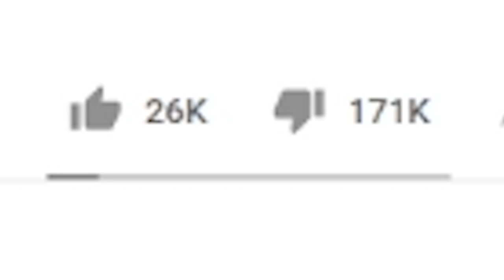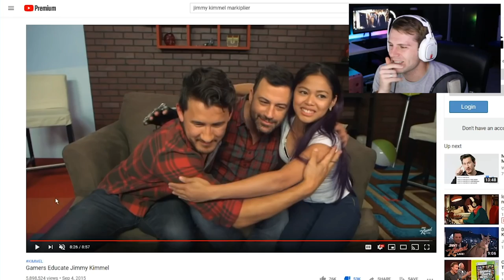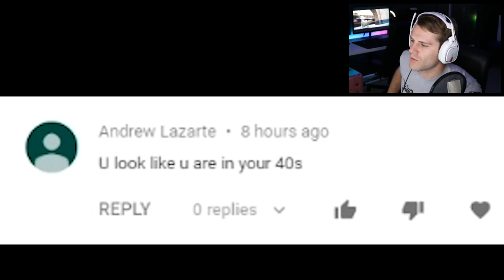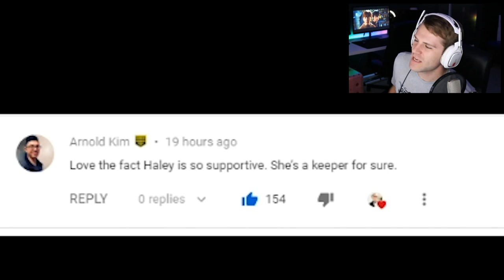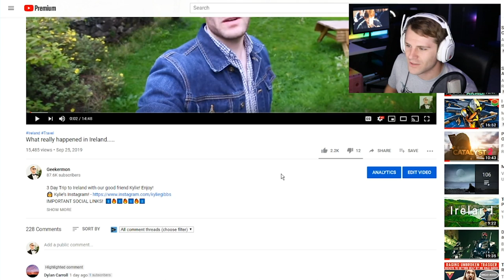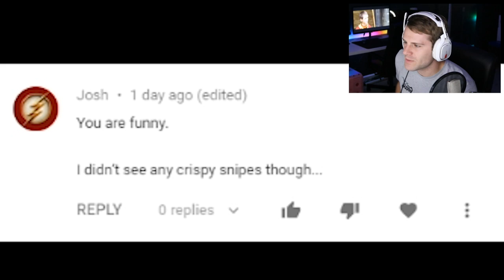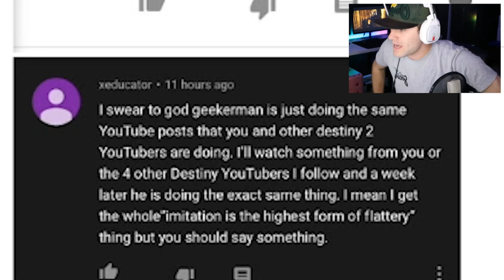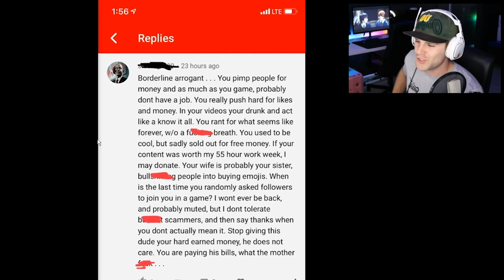I Should NEVER Have Done This.... (Reading Mean Comments)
IMPORTANT SOCIAL LINKS!  ⬇️🔥⬇️🔥⬇️🔥⬇️

[Social Media]

LED Strip Lights USB Powered LED Lights